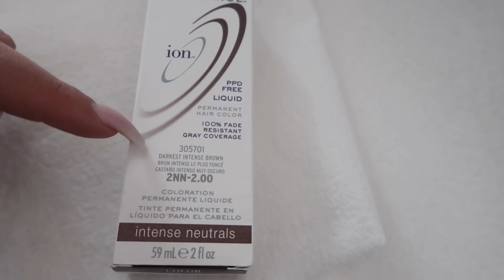My Week Went Like This...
Hey guys, I hope you've all had an amazing weekend! I love you all so much!

Snap: gabriellafortu